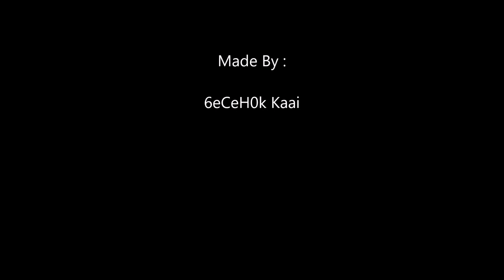Solo vs 2 Kestrels